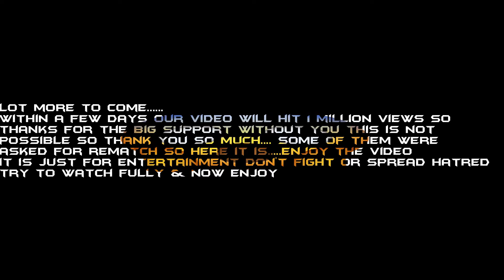Rudra vs shiva - part 2 | epic rematch | street fight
This video is all about a fight between two current generation famous Indian animated series characters rudra from Boom chik chik boom and Siva from Siva the animated series

if you like this video just click the like button and if you want more videos like this just click the subscribe button and share this video with your friends and share your thoughts on comment section

rudra boom chik chik boom cartoon10rudra boom chik chik boom episode10rudra boom chik chik boom episode 110
rudra boom chik chik boom songrudra boom chik chik boom episode 1 full movie
rudra boom chik chik boom cartoon episode 1
boom chik chik boom rudra
rudra boom chik chik boom in telugu
rudra boom chik chik boom in tamil
rudra boom chik chik boom in telugu episodes
rudra boom chik chik boom full movie
boom boom chik chik boom
rudra boom chik chik boom episodes in telugu
boom chik chik boom cartoon
rudra boom chik chik boom episodes
shiva the animated series
shiva indian cartoon
shiva full episodes in Tamil
shiva episodes in tamil
shiva animated cartoon,
shiva indian cartoon,
shiva cartoon episode 1
shiva cartoon in Tamil
shiva cartoon in Hindi